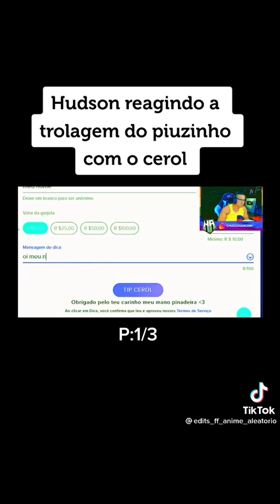Hudson reagindo a trolagem do piuzinho com o cerol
el gato ao vivo

cerol no vivo,

cerol na man,

cerol tv,

cerotzera.

cerol live,

cerol e piuzinho,

cerol ao vivo agora.

ceral ao vivo hoje, trefirehighlights freefirepficial freefiresoviva Afreefregame

cerol ao vivo hoje agora,

pluzinho reagindo,

pluzinho tente não ir

pluzinho musica

piuzinho gta v p

pluzinho live

piuzinho jogando gta

pluzinho ao vivo

loud coringa.

loud bak, loud free fire.

treta news,

tretas int

treta jorge e mateus,

treta no panico.

treta bbb 21,

treta em treta,

treta joao caetano e juan,

treta cerol pluzinho,

treta power couple,

treta arthur e fiuk

treta automotiva

loud thurzin,

loud babi, loud fortnite.

loud jordan,

loud voltan

loud ao vivo,

loud anuncio, loud ao vivo agora,

a loud jogando free fireCharme do LOUD THURZINFREE FIRE MEME | Nobru loud fluxo two9 cerol buxexaFREE FIRE MEME